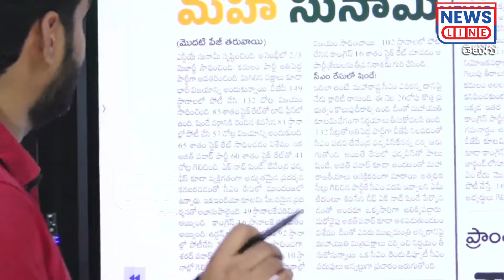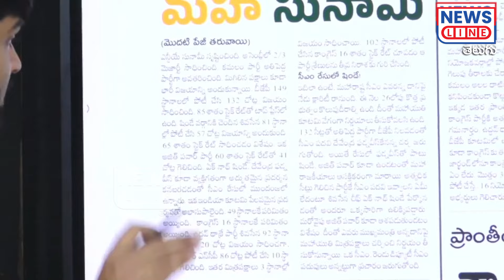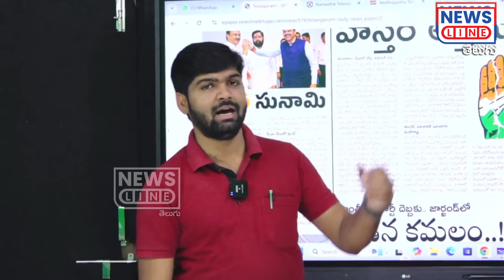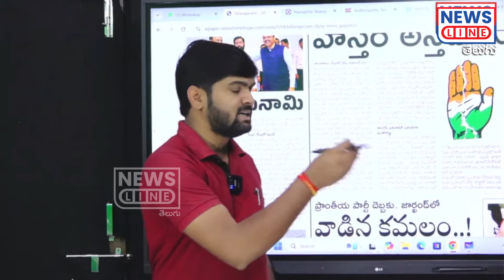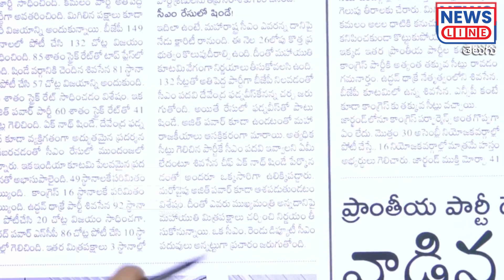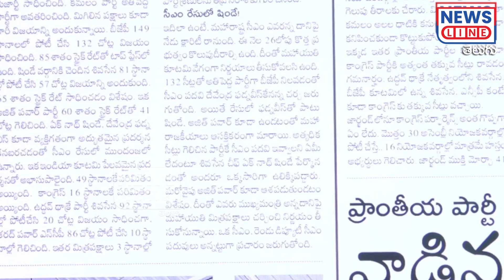మహారాష్ట్రలో కాంగ్రెస్ కొంపముంచిన రేవంత్ రెడ్డి సర్కార్ | Journalist shankar | News Line Telugu